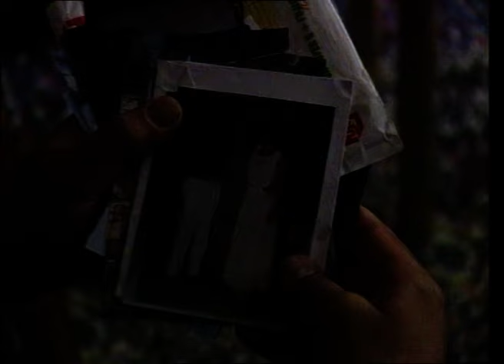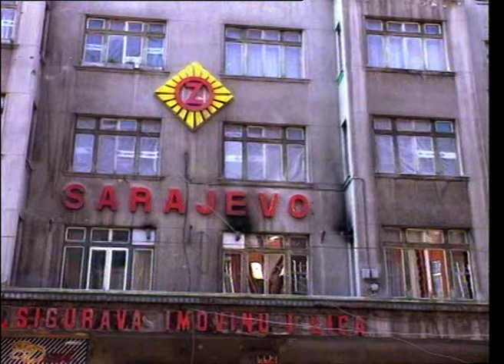Saraybosna Sokaklarında Savaş Anından Canlı Yayın (29 Mayıs 1995)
Pusula - 5. Bölüm - Saraybosna Sokaklarında Savaş Anından Canlı Yayın  (29 Mayıs 1995)

Mithat Bereket yaklaşık 20 yıldan beri çalıştığı basın aleminde özellikle hazırladığı haber programlarıyla bizleri Türkiye ve dünyanın dört bir köşesine taşıdı.

Kendisi aslında saf kan bir savaş muhabiri. Bosna, Halepçe, Kosova, Irak, Afganistan, Çeçenistan, Filistin kısacası sıcak çatışma neredeyse o mutlaka orada ve haber verme çabası içerisindedir.

Kendisi şu ana kadar birçok dünya lideriyle söyleşi gerçekleştirdi. Onlara hem bir gazeteci hem de bir Türk insanı olarak merak ettiklerimizi sordu. Konuştukları arasında: Nelson Mandela, Benazir Butto, Muammer El Kaddafi, Yasser Arafat, Shamil Basayev, Madeleine Albright, Ürdün Kralı Abdullah, Yitzak Rabin, Simon Peres, Benjamen Netanyahu da var.